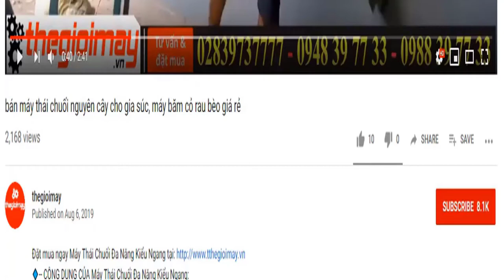băm cỏ thái chuối băm rau bèo lục bình cho gia súc gia cầm bằng máy thái takyo tk15 động cơ 1,5kw